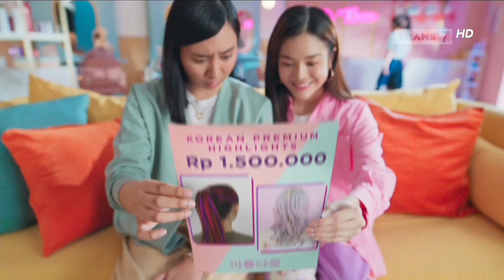McDonald's Korean Soy Garlic Wings • Korea Banget • TVC Edisi 2023 • Iklan Indonesia 30 sec